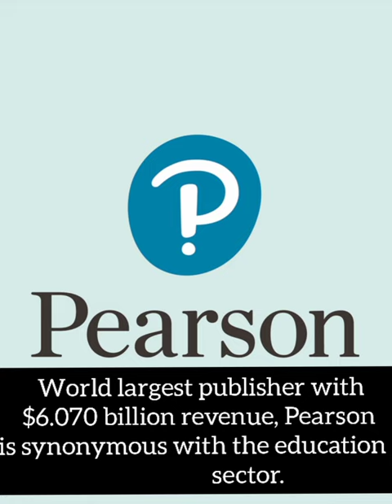Top 3 Book Publishing Companies In World